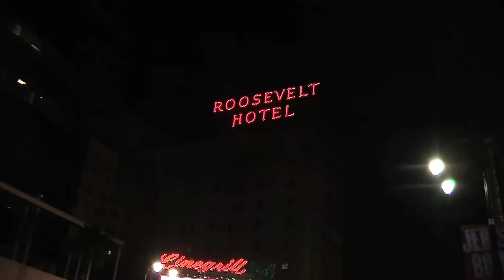PALE MOONLIGHT, & MATEO screened at HollyShorts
PALE MOONLIGHT, & MATEO screened at HollyShorts and MajorFilmEvents.com reporter,Genevieve Flati, talks to all the film makers on the red carpet. Interviews include: Tin Pang, from "Pale Moonlight: Trent Waterson, Nancy Mejia, and Reinaldo Zavarce from "Mateo". Soon to be released for Reinaldo Zavarce is "Don Quixote: The Ingenious Gentleman Of La Mancha" with James Franco.